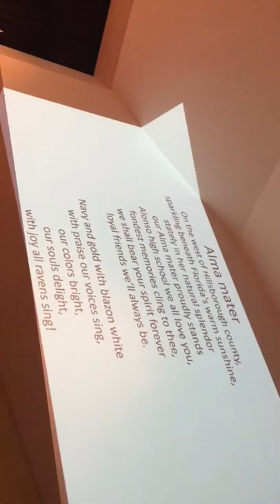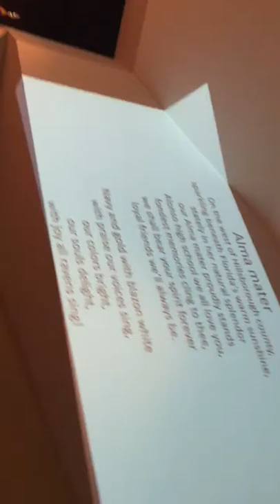Walter Andrade's Double Bass Solo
Walter Andrade's Double Bass Solo playing Pomp & Circumstance at Alonso High School